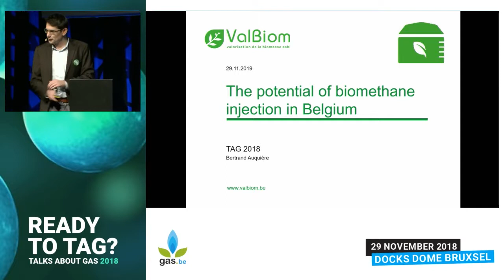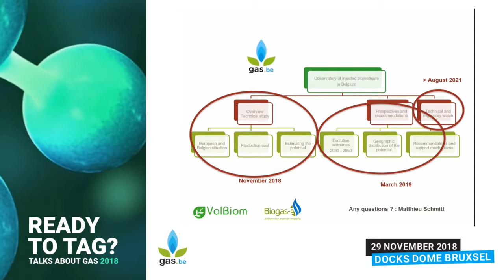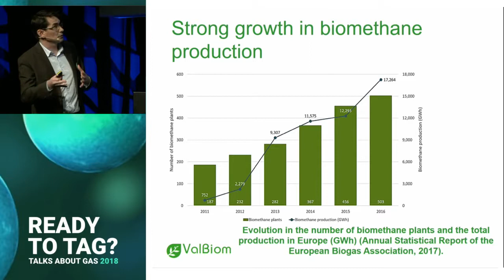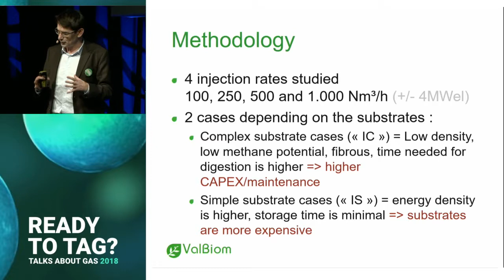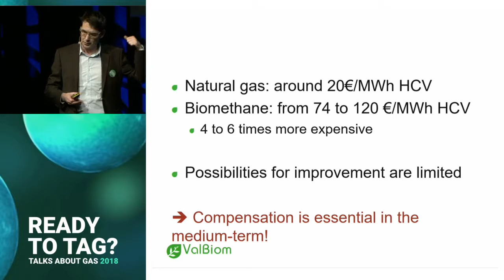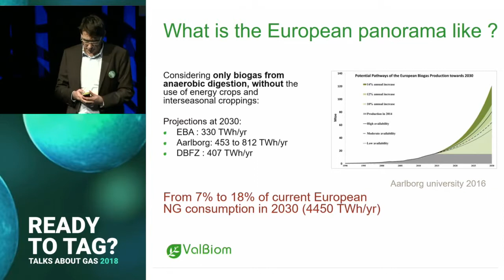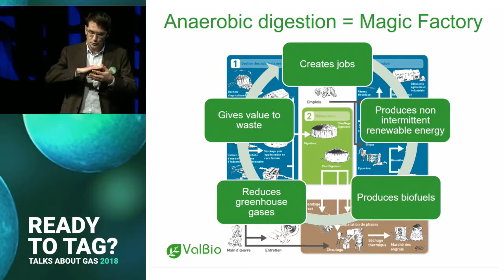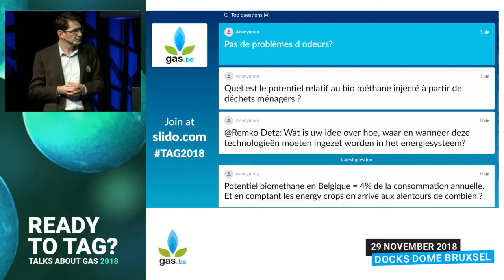TAG - Talks about gas 2018 - Valbiom - Betrand Auquière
Biogas, power-to-gas en SMR (stoomreforming van methaan) zijn nieuwkomers in de gassector. Wat is het potentieel van deze hernieuwbare gassen en hoe kunnen ze een goed alternatief vormen voor fossiele brandstoffen? Verschillende testprojecten gingen de uitdaging aan en delen hun best practices met u.

Le biogaz, le power-to-gas et le SMR (vaporeformage du méthane) sont des nouveaux venus dans le secteur du gaz. Quel est le potentiel de ces gaz renouvelables et comment peuvent-ils constituer une alternative valable aux combustibles fossiles ? Plusieurs projets pilotes ont relevé le défi et partagent leurs bonnes pratiques avec vous.

Potentieel biomethaan in Belgiê - Potentiel biométhane en Belgique
Bertrand Auquière -Valbiom